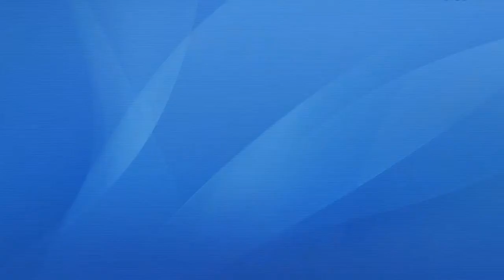Nueva Municipalidad Lince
Programas
3D Max Studio
V-Ray 2.3
AE